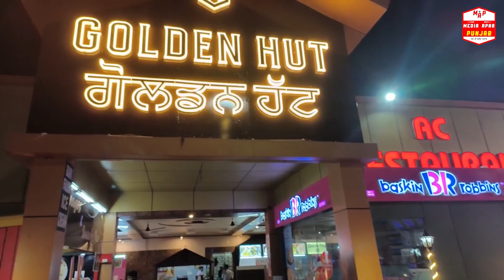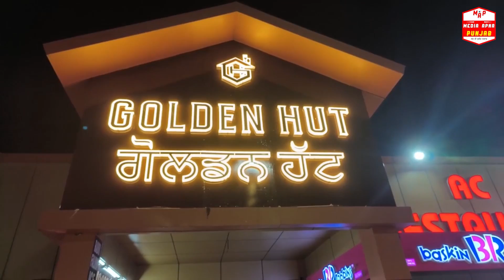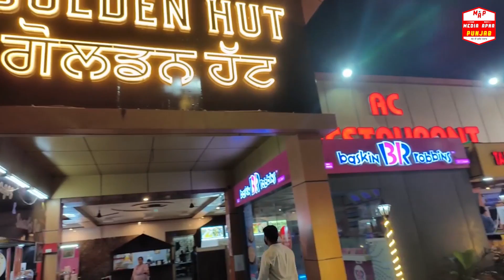ਇੱਕ ਵਾਰ ਫਿਰ ਖੋਲ੍ਹਤੇ Golden Hut ਨੇ ਦਰਵਾਜ਼ੇ | Ram Singh Rana's Big Announcement | Media Apna Punjab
ਇੱਕ ਵਾਰ ਫਿਰ ਖੋਲ੍ਹਤੇ Golden Hut ਨੇ ਦਰਵਾਜ਼ੇ ਇੱਕ ਵਾਰ ਫਿਰ ਖੋਲ੍ਹਤੇ Golden Hut ਨੇ ਦਰਵਾਜ਼ੇ | Ram Singh Rana's Big Announcement | Media Apna Punjab |